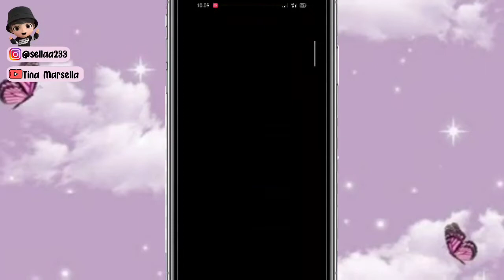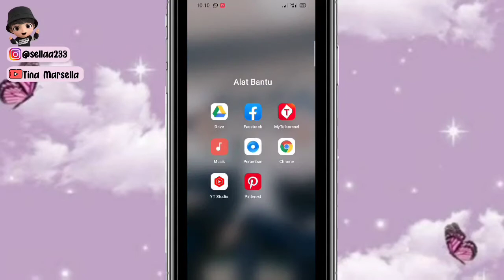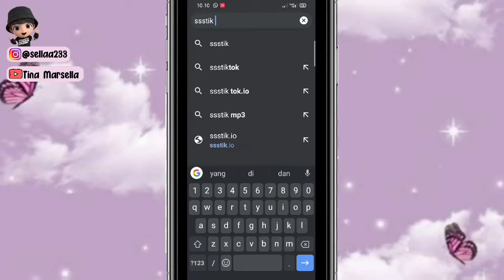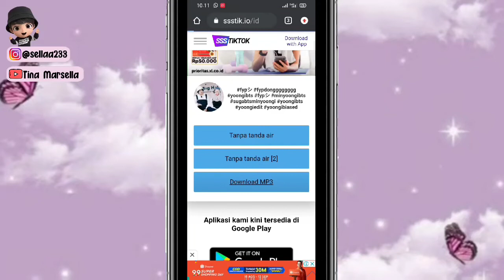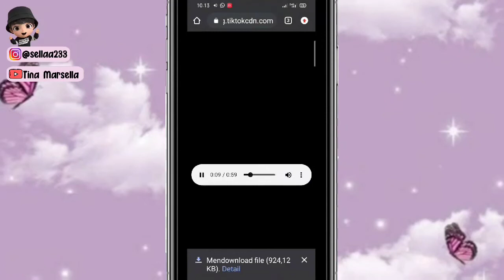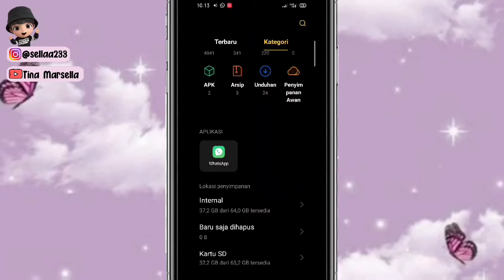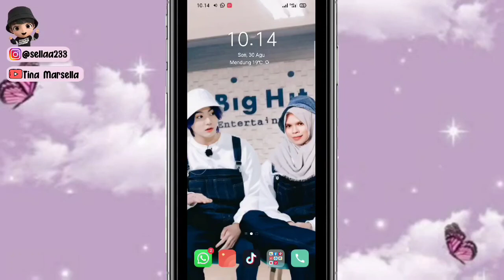TUTORIAL MENGUBAH VIDEO TIKTOK MENJADI MP3 | video tiktok jadi musik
Hai Hello .

maafkan mungkin banyak kekurang atau ada logat bahasa Acehnya.

🐰 Nonton Kualitas Terbaik  🐰

jadi di video sella kali ini saya akan bikin tutorial cara mengubah Video tiktok menjadi musik.

kamera       : Oppo A92020
editing        : kine maaster
thumbnail  : pilexLab

❣️ CONTACTS INFO
🌈Follow IG Sella Yaa